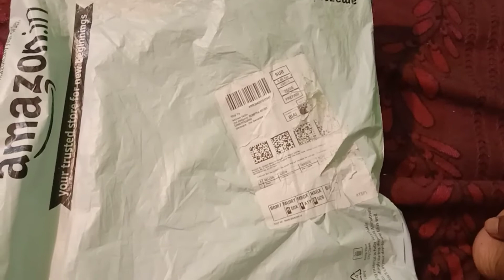my setup part 2 video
hello friends
              aj ki is video me maine bataya hai ki dosto mera background me jo lg hai o kya hai our use mai kaha se purchase kiya hu our sath hi Unboxing video bhi dikhaya hu toh our bhi isehi videos dekhne ke liye channel ko subscribe kr dijiye taki our bhi naye video ki notification apko milti rahe thanks 👍🏻

how toh shoot video for YouTube
how i shoot my video
ek gareeb youtuber ka ghar
ek gareeb ka YouTube setup
how i shoot my youtube video

Ye sab equipments Use kar sakte hai YouTube videoes banane ke liye :-
Camera canon 200D Mark 2
2nd camera 📷 canon EOS 90D
50MM lens
Best tripod